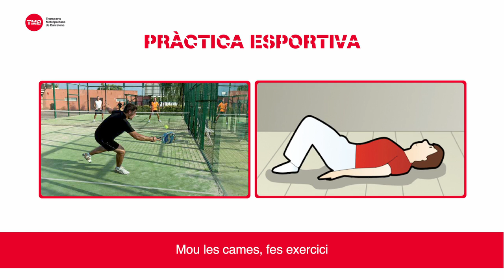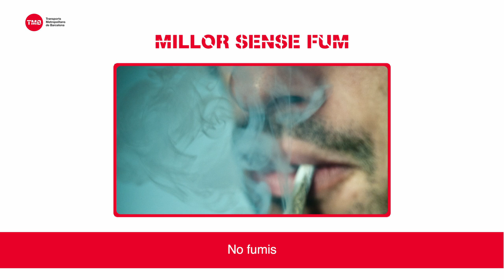Promoció de la Salut